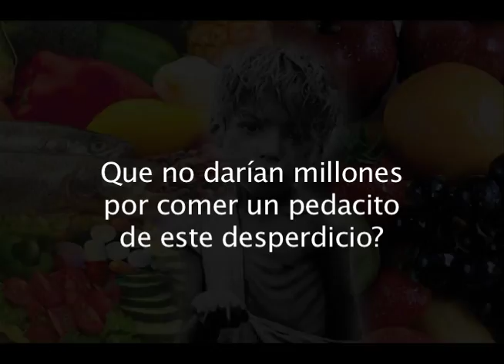Al mundo le falta CONCIENCIA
este es un vídeo para dar conciencia a aquellas personas que botan comida en los desayunos, almuerzos y cenas, sinceramente ay veces en las que uno se llena, pero sabes que? guarda la comida, no la botes, si tu estuvieras en su lugar, matarías por un pedazo de comida que botase cualquier extraño